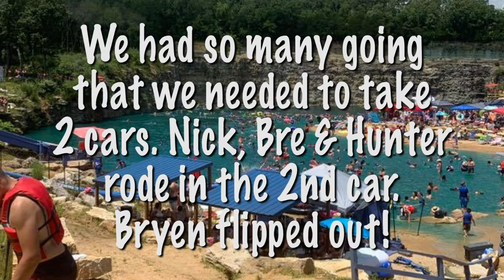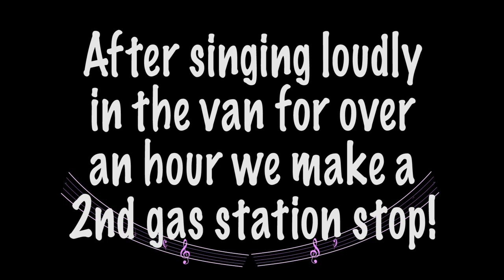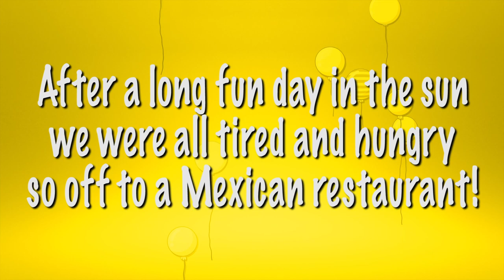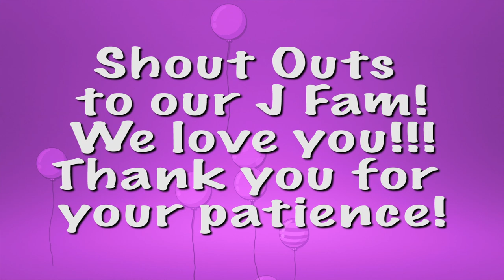Bloody Nose at Fugitive Beach! - Time for Joy Family Vlog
We have a crazy fun time at Fugitive Beach – cliff jumping, volleyball, human foosball, gigantic slides and bloody noses! Ha! Plus we get attacked by a CRAZY fan at the end of our day!

Time for Joy Productions, Bill Dent Clark & Dana Rene Rich -- We are a blended family with 10 children, 2 with special needs. Sadie, Blake, Morgan, Brooke, Aaron, Parker, Bryen, Nick, Hunter and Rae. The goals for our family’s YouTube channel are to entertain, uplift, inspire and bring laughter and joy to people’s lives. Life is tough but there is JOY to be found!

**Send us your short videos of what brings you and/or your family JOY!
Also submit a challenge or question for “ASK BRYEN”!
Please be aware that if you submit a question ANYTHING can happen! :D

Check out Sunshine Mafia’s YouTube channel with over half a million subscribers! We LOVE that family!

Music & special effects from:
Audioblocks
Footage crate